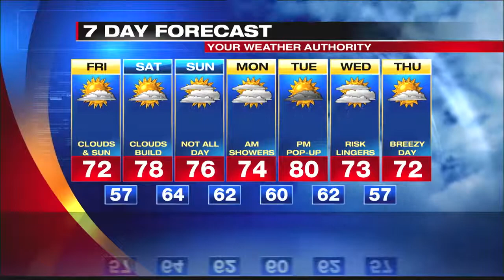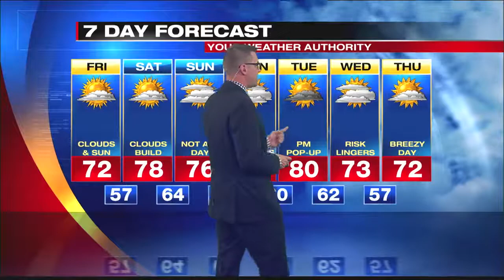Digital Exclusive Mountain Forecast